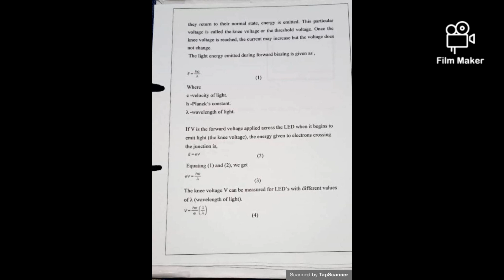PROJECT ON PHOTO ELECTRIC EFFECT OF LIGHT | ISC PHYSICS PROJECT ON PHOTO ELECTRIC EFFECT OF LIGHT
This is a channel based on education